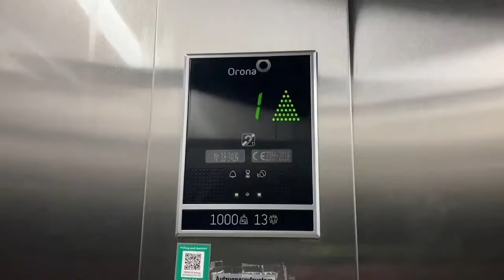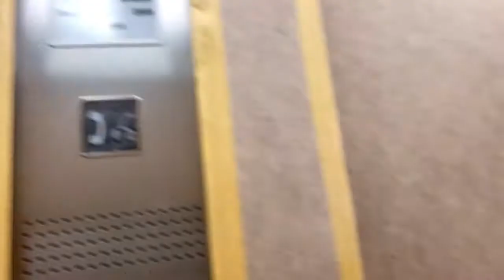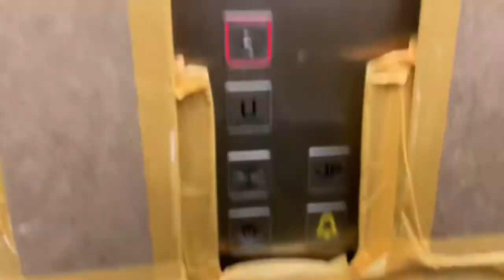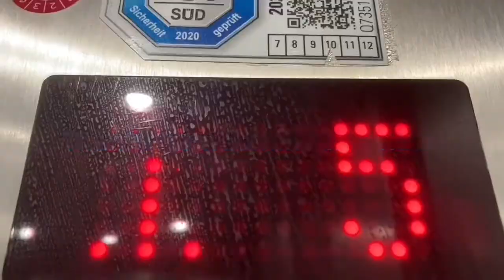2009 B&N Aufzug in Bürogebäude in München Ostbahnhof